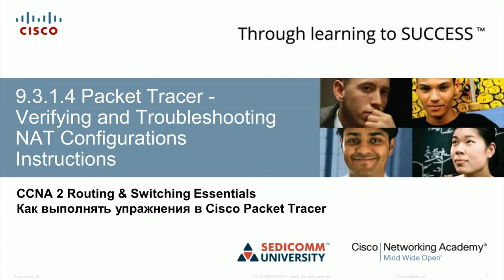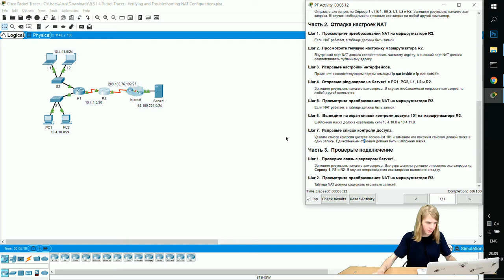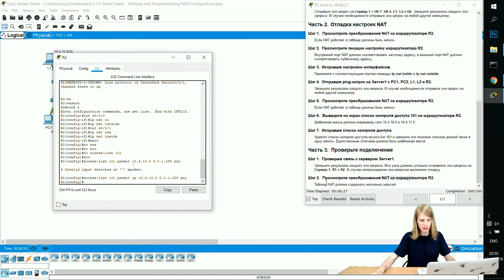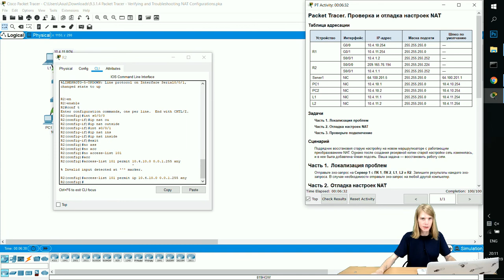Курс Молодого Бойца Часть 2 2020 CCNA 2 RSE 9.3.1.4 Packet Tracer - Проверка и отладка настроек NAT